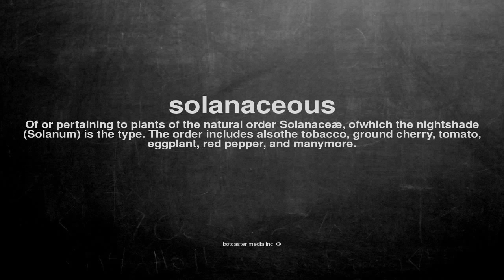What does solanaceous mean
What does solanaceous mean in English?